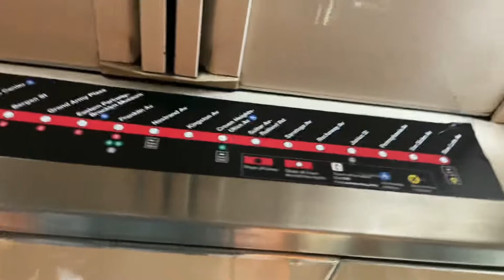A look at the updated 1 and 3 train strip maps